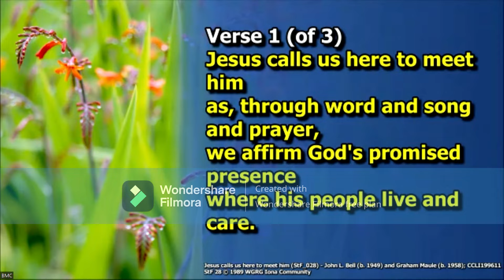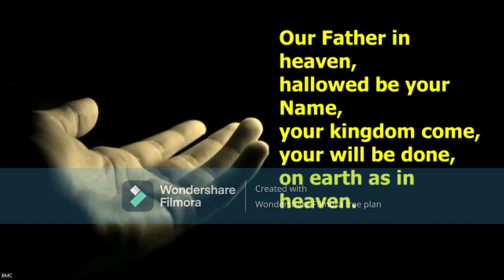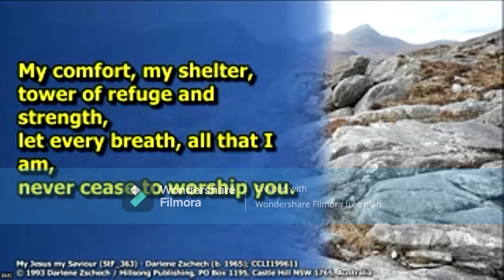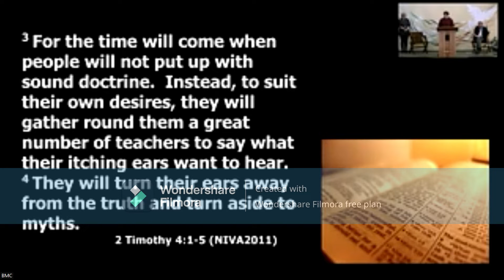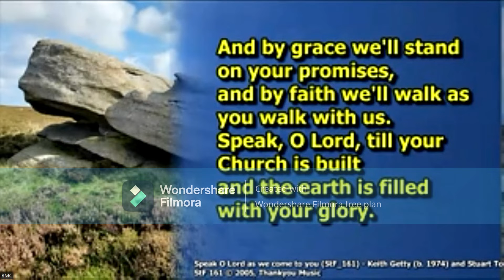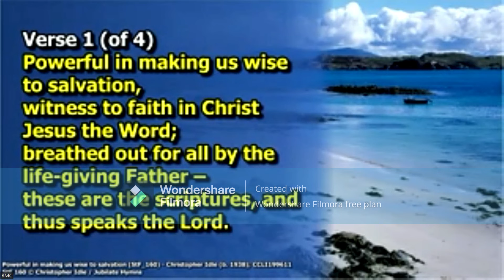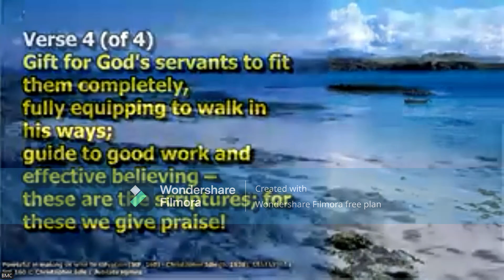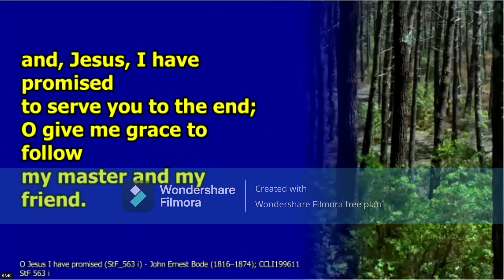BMC Sunday Service - 16th October 2022 - Led by Neil Jones